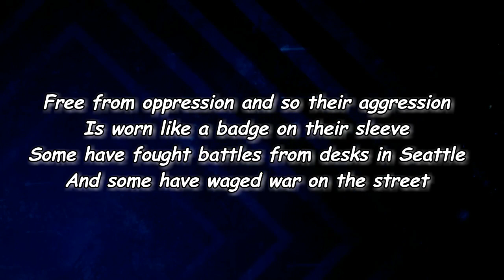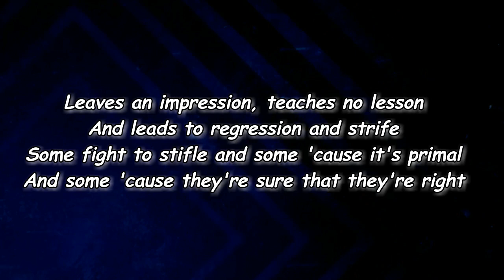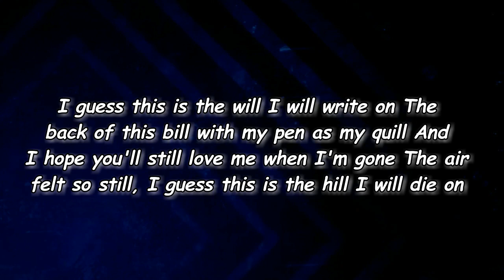Alec Benjamin - Hill I Will Die On (Lyrics)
Hill I Will Die On Lyrics:

Verse 1]
Some have fought battles in fields full of cattle
And some have waged war out at sea
Some in militias and some with malicious intent
Some men just want to be
Free from oppression and so their aggression
Is worn like a badge on their sleeve
Some have fought battles from desks in Seattle
And some have waged war on the street

[Chorus]
Guess this is the hill I will die on
I woke up this morning, put my suit and tie on
Walked down to the bus that I ride on
The air felt so still, I guess this is the hill
I guess this is the will I will write on
The back of this bill with my pen as my quill
And I hope you'll still love me when I'm gone
The air felt so still, I guess this is the hill I will—

[Post-Chorus]
Mm-na, mm-na-da-da
Mm-mm-na, mm-na-da-da

[Verse 2]
Some fight with rifles and some use the Bible
And some use a shield and a knife
Some author libel which sometimes goes viral
And ruins an innocent life
Leaves an impression, teaches no lesson
And leads to regression and strife
Some fight to stifle and some 'cause it's primal
And some 'cause they're sure that they're right

[Chorus]
The air felt so still, I guess this is the hill I will die on

[Post-Chorus]
Mm-na, mm-na-da-da
Mm-mm-na, mm-na-na-na
Die on
Mm-na, mm-na-da-da
Mm-mm-na, mm-na-na-na

[Post-Chorus]
Mm-na, mm-na-na-na
Mm-mm-na, mm-na-na-na
Die on
Mm-na, mm-na-na-na
Mm-mm-na, mm-na-na-na

Lyrics to Hill I Will Die On